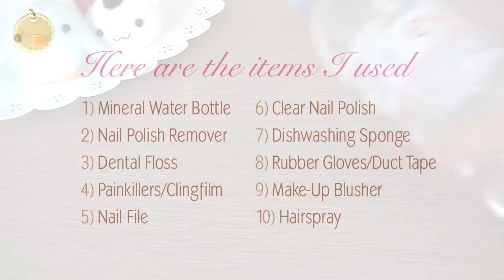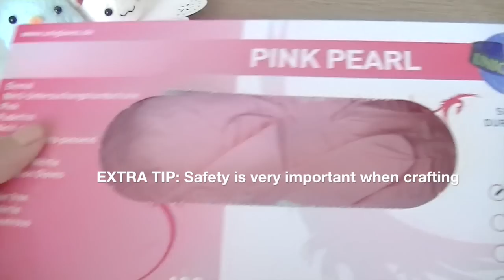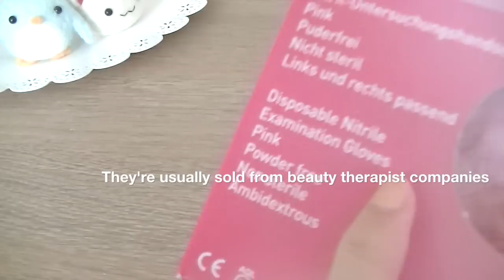10 Craft Hacks Using Everyday Items!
IMPORTANT, PLEASE READ!! Do NOT use nail polish remover on real wood surfaces. My table shown in the video is a type of plastic, not wood. Do NOT use nail polish as varnish on polymer clay (oven-baked clay). It works fine with air-dry clay which is the material used in this video.

Here's a collection of crafting tips using things that are easily found around the home!

The most requested tip is probably the DIY felting glove, I actually stabbed myself on camera at 04:45 but didn't feel a thing! Make sure you are wearing the glove when attaching the duct tape because it needs to mold around the shape of your finger. You need at least 5 layers of tape for it be effective.

 Here are few more tips to avoid poking yourself when felting:

1) Do not watch TV when felting, or do anything that leads your eye away from the needle. This includes having a conversation with someone in the room if you have to keep looking up to talk to them.

2) Try not to hold the piece so your fingers are hidden by the wool. This often happens in the early stages where the wool is loose and fluffy. If you can't see your fingers and then you're more likely to stab them by accident.

3) Use a 'light touch' with your needle. As long as it's going in and out of the wool then it's felting effectively. You don't need extra strength to push the needle down, this only increases the danger if it accidentally slips!

Nail Polish - Ivory Queen by Ciate

WHAT I USE TO FILM & EDIT MY VIDEOS:
Camera - Sony A6000
Tripod - Joby Gorillapod
Light - 65W Ring Light